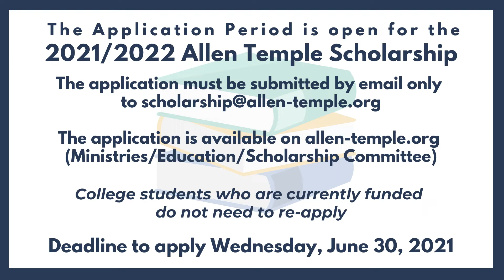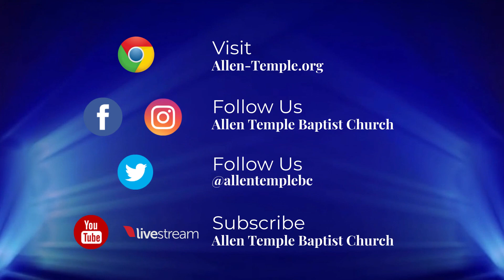Upcoming Events at Allen Temple Baptist Church Oakland for the week of 6/6/21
Upcoming Events at Allen Temple Baptist Church Oakland for the week of June 6, 2021 and beyond!  Allen Temple is honored and blessed to be pastored by our Senior Pastor Dr. Jacqueline A. Thompson. Our Pastor Emeritus is Dr. J. Alfred Smith, Sr. To learn more about Allen Temple, visit us at allen-temple.org